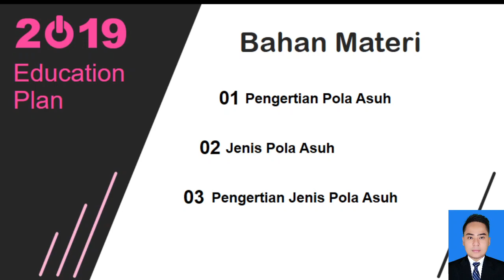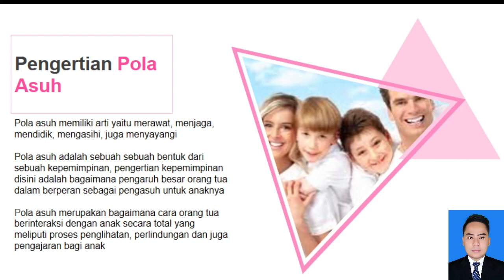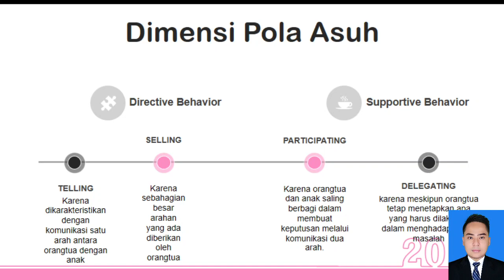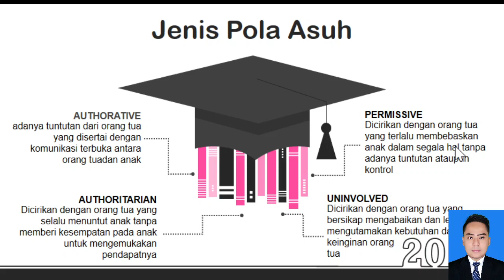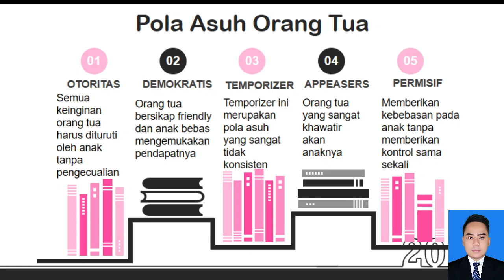Mata Kuliah PADK Materi Pola Asuh Pertemuan ke 7